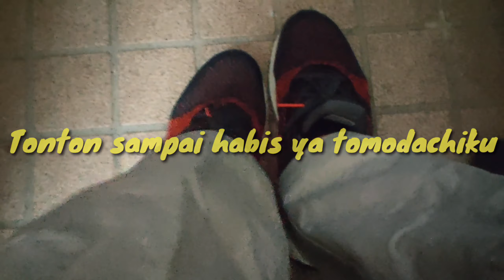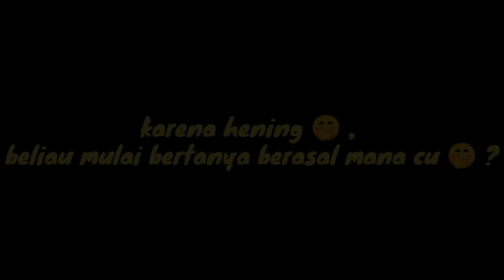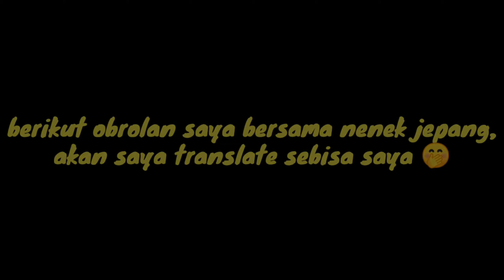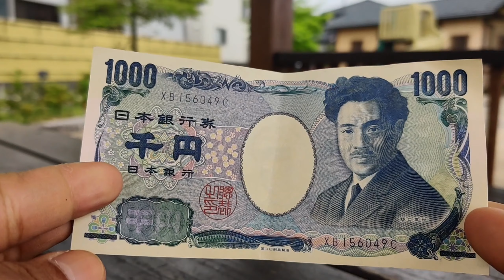#7 | Belajar bahasa Jepang, malah dikasih duit sama orang Jepang Asli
video vlog ketika gabut di hari libur .
niatnya jalan ke kota , bener cuaca mendung...dikira ga hujan ternyata ditengah jalan hujan 🤭
ketemu nenek, dikasih jajan...
simak videonya nya yuk